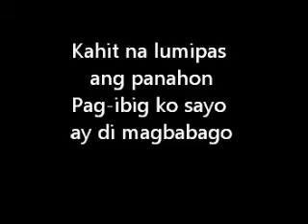Malay Mo by Ruth Lee Resuello (Original Composition)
This song is made for my audition in one of the myx DJs. The moment I saw her post that she's planning to form a band, I immediately thought of making a song and play it by heart and submit it to the management :D
Wish me lots of luck guys :) Love you all :)
-ruth Lee

Malay Mo by Ruth Resuello

Pwede mo bang sabihin kung ano ang dahilan
Kung bakit ayaw mong aminin ang nararamdaman
Kinukulit kita, bakit ka ganyan
ako'y iyong iniiwasan ng wala namang dahilan oooooohh

Pano kita susuyuin kung di mo pinapansin
Ang aking damdaming nakalaan sayo Pangakong
iingatan ka, di kita pababayaan
Mamahalin hanggang magpakailanman

Chorus:
Alam kong tayo'y magkaibigan lamang
Bakit di natin pagbigyan?
Dahil Malay mo, Malay ko. Tayo din pala
Malay natin Tayo talaga

Ano bang dapat gawin, para ako'y iyong kausapin
Sabihin mo lang at, iyon ay aking gagawin
Kahit ano, basta't para sayo
Kahit na ano ay ibibigay ko sa iyo

Pwedemo bang bigyan ng oras kahit na sandali
Pakiusap ko sayo, makinig ka  sa saakin
Pagbigyan mo lang ako na ibigin ka
At habang buhay kitang haharanahin ohhh

Chorus:
ohhhh
Tayong dalawa

Kahit na lumipas na ang panahon
Pag-ibig ko sayo'y hindi magbabago
Dahil Alam kong, Alam mong Tayo din pala
Alam nating Tayo Talaga